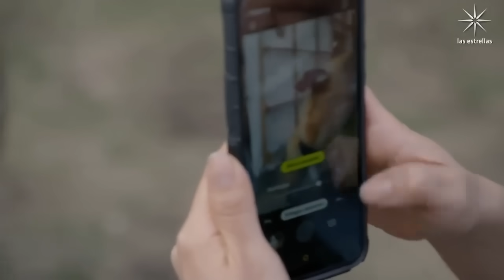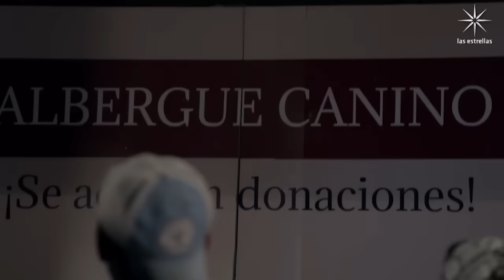La Rosa de Guadalupe Capítulo 2023 UN ÁNGLE DE CUATRO PATAS [Parte 1] Full HD